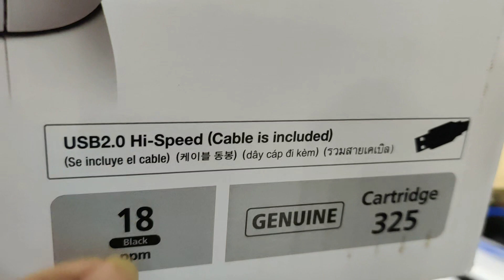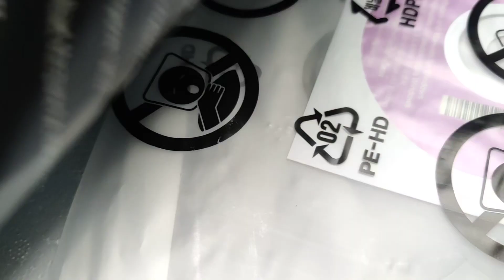Canon LBP6030 review and setup